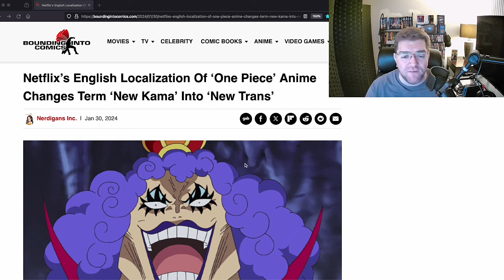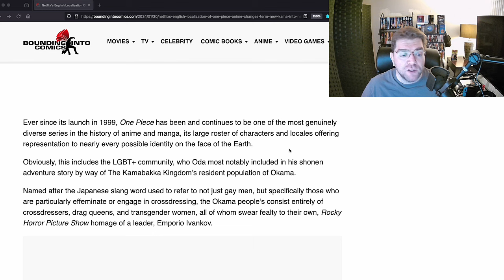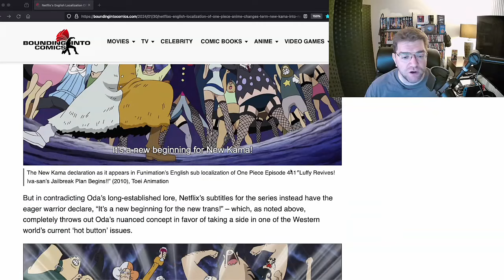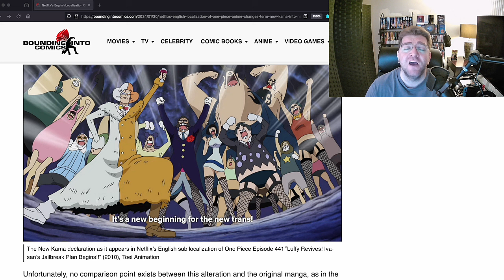Netflix Localizers Cram Agenda Into Its One Piece Anime Translation! This Is Wrong!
Renaissance Nerd Arcade: @RenaissanceNerdArcade